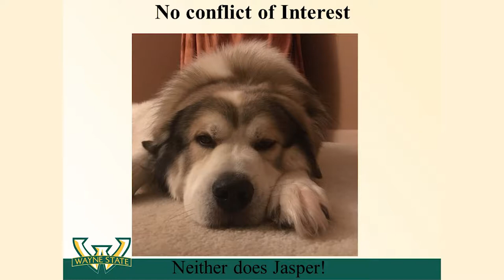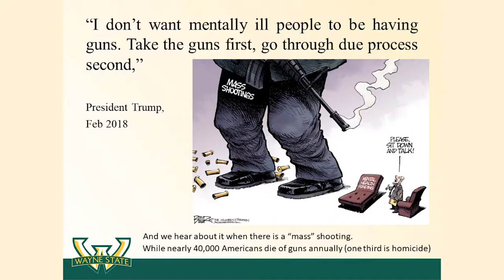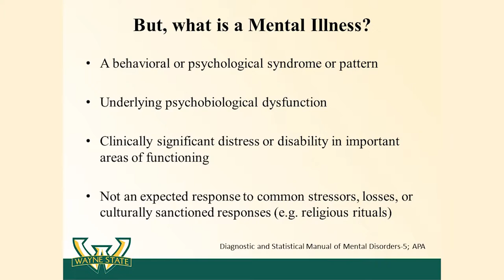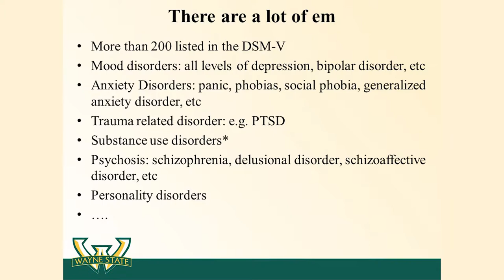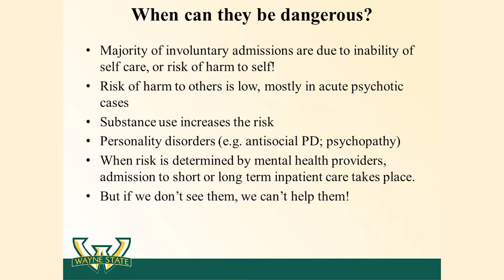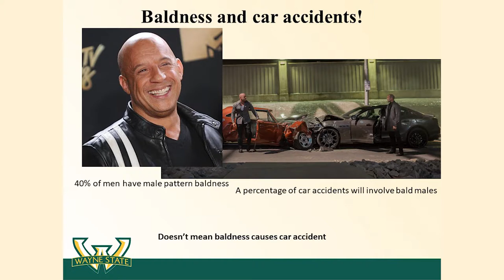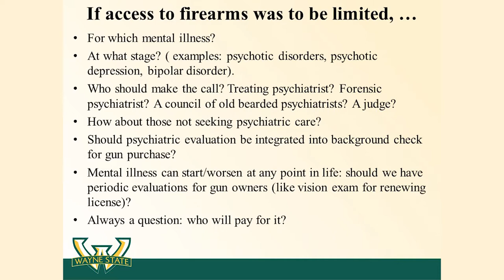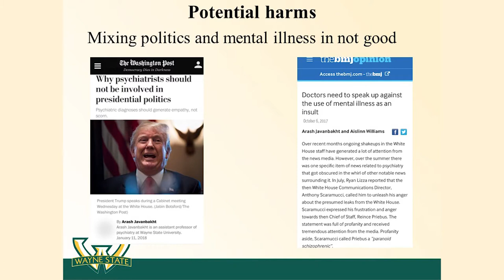Mental Health & Guns: What You May Not Know About the Complexities by Dr. Arash Javanbakht (Revised)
This video was re-uploaded after our production team noted a mistake in the original edit.

Dr Arash Javanbakht is a psychiatrist whose clinical and research work is focused on trauma, PTSD, and anxiety disorders. He is a tenure track faculty at Wayne State University Department of Psychiatry, and director of the Stress, Trauma, and Anxiety Research Clinic (STARC).

Dr Javanbakht's research is mainly in neurobiology of PTSD, its brain imaging, genetics, inflammation, environmental correlates, and advancing treatment methods. His research on impact of exposure to war trauma in Syrian refugees is featured by American Psychiatric Association, Anxiety and Depression Association of America, CNN, Aljazeera, and NPR. He also researches cutting edge technologies of augmented reality and telemedicine for treatment of anxiety and PTSD.

His work in public education about mental health, mental health and politics, and against stigma has been featured in more than 40 media outlets including CNN, Washington Post, CBS, NRP, PBS, Smithsonian, Chicago Tribune, LA Times, and British Medical Journal Opinion.